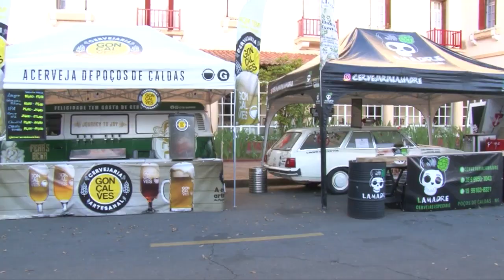É REALIZADO 1º FESTIVAL DE CERVEJARIAS VULCÂNICAS EM POÇOS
Segue até este domingo (28), o 1º Festival de Cervejarias Vulcânicas, em Poços. O evento está sendo realizado no Parque José Affonso Junqueira e conta com onze cervejarias diferentes, além de muita gastronomia e atrações culturais.